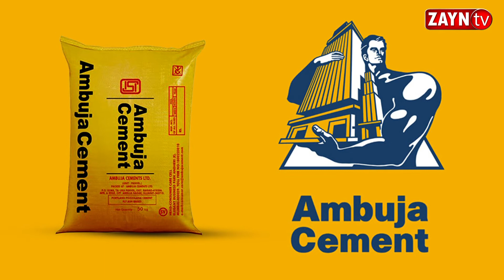ঈদের ছুটি কাটাতে এসে নৌকাডুবি, মৃত দুই প্যারা মেডিকেল পড়ুয়া